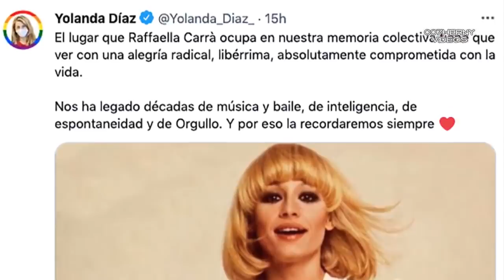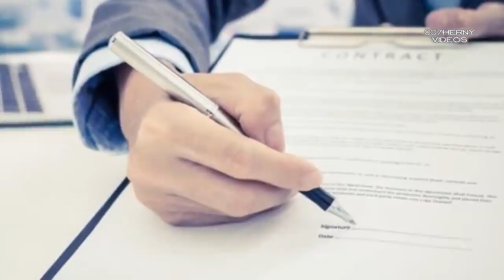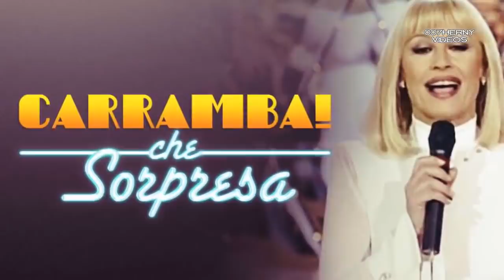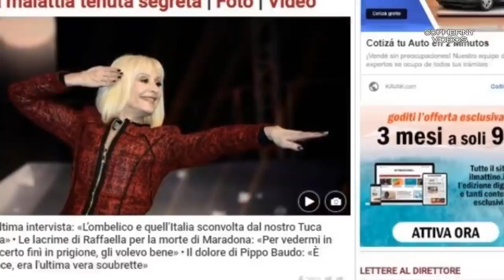ASÍ MURIO RAFFAELLA CARRA HASTA FRANK SINATRA LA PRETENDIO NUNCA TUVO HIJOS